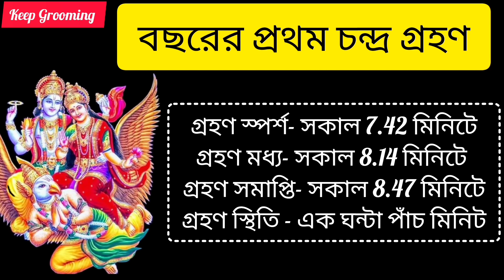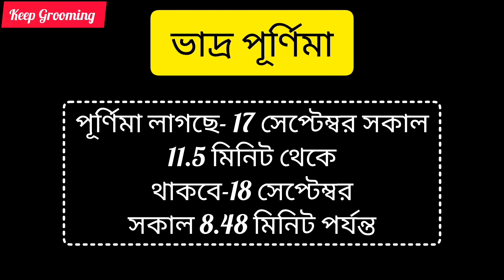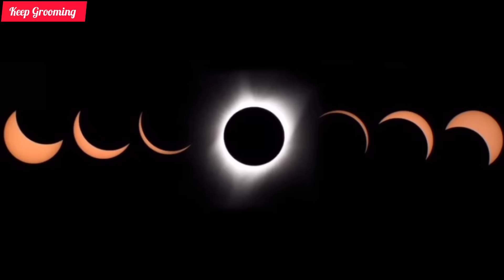বুধবার পূর্ণিমায় ভয়ংকর চন্দ্রগ্রহণ পারলে সাথে রাখুন এই গাছের শিকড়,যা চাইবেন পাবেন,কোটিপতি হবেন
বুধবার পূর্ণিমায় ভয়ংকর চন্দ্রগ্রহণ পারলে সাথে রাখুন এই গাছের শিকড়,যা চাইবেন পাবেন,কোটিপতি হবেন @keepgrooming1M